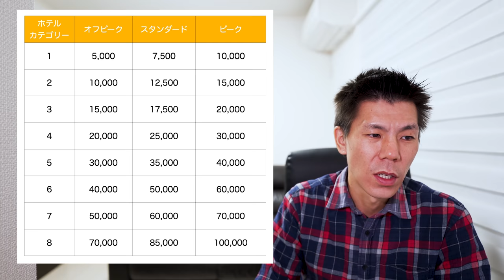【速報】マリオットボンボイホテルステータス延長&ポイント宿泊シーズン制廃止+変動制導入へ!!おそらく改悪か・・・。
マリオットボンヴォイホテルステータス延長などたくさん発表しましたので解説していきたいと思います。

10万円決済+3,000P
20万円決済+10,000P
40万円決済+27,000P
40万円決済分+4,000P

☑️使用機材